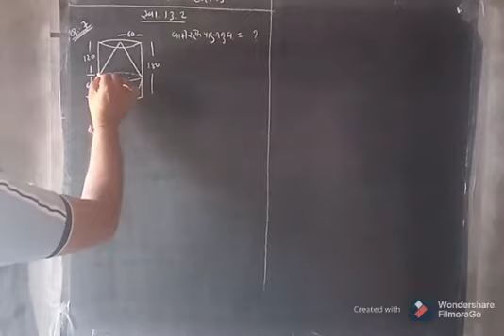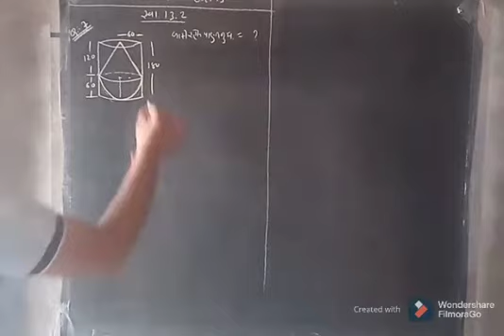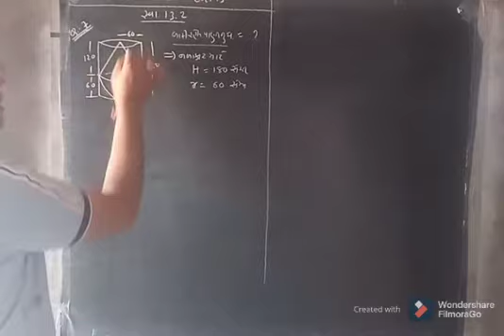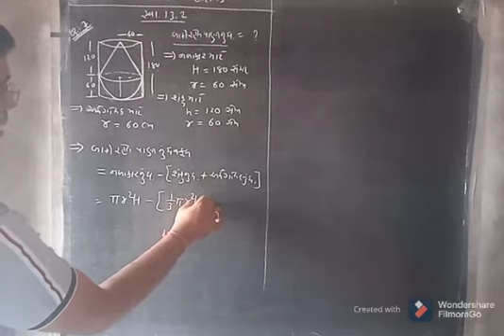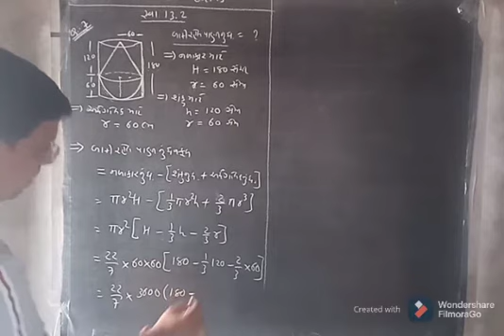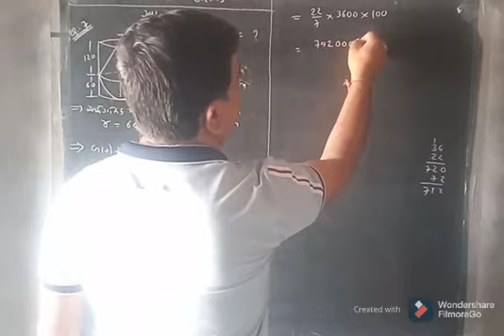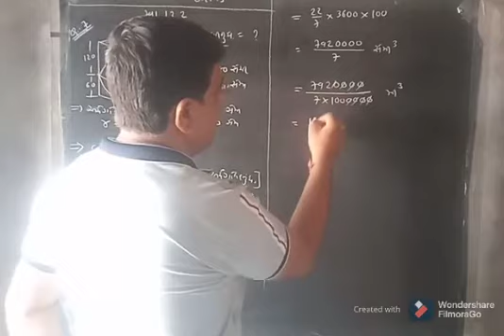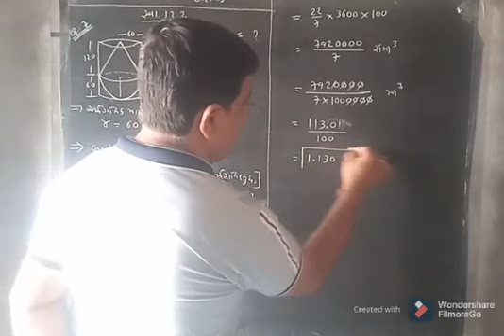STD 10||Maths CH 13||પૃષ્ઠફળ અને ધનફળ||Part 9